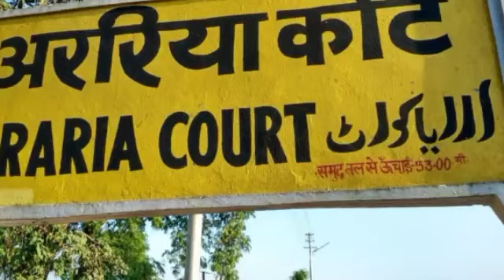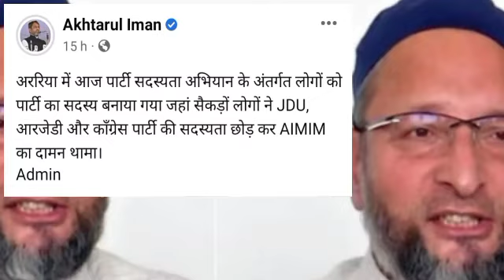अररिया में RAJ JDU के दिग्गज नेता ओवैसी की पार्टी AIMIM पार्टी मैं शामिल